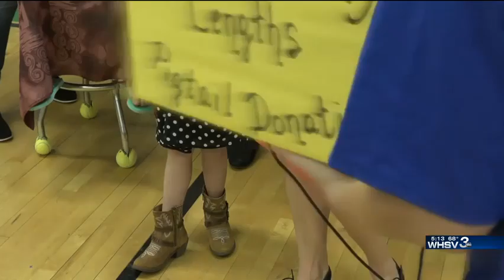A special first hair cut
Leah Siler went all the way to Kindergarten before getting her first hair cut. She decided she wanted to follow in her mom's footsteps and donate her hair to those who need it.